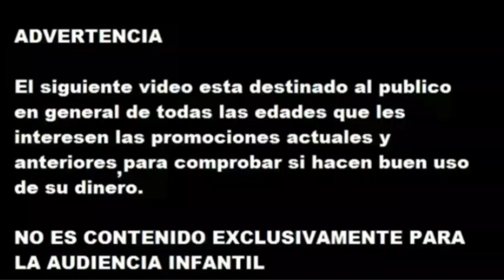(QUE SALIO MAL ) Super Mario Bros La Película Cajita feliz McDonald's (Enero-Febrero 2023)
Casi este juguete de Extraño que eligir Mario encontro un juguete es Carro | Disney Pixar Unidos este año pasado en 2020 😠

quiero en juguete de Mario 😩